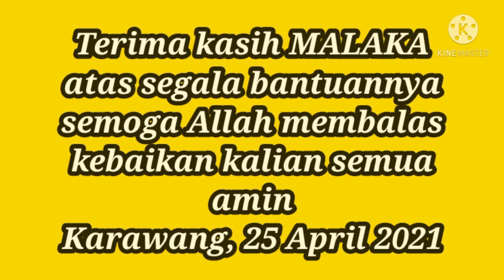Acara Anniversary MALAKA (Musang Lovers Area Karawang) Berbagi Bersama Anak Yatim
Acara Santunan dan buka puasa bersama Anak Yatim dan Dhu'afa Riyadlul Yatama Karawang serta memperingati hari jadi MALAKA (Musang Lovers Area Karawang) yang ke - 8
Semoga dengan adanya acara ini kami segenap keluarga Musang Lovers area Karawang bertambah solid, dan selalu memper-erat tali persaudaraan terhadap sesama, serta selalu menyayangi anak yatim dan kaum Dhu'afa...

Pembina MALAKA: Simbah Choirudin
Ketua MALAKA: Joppez